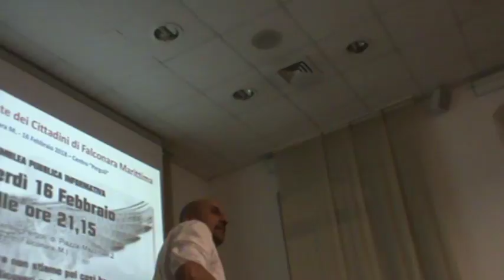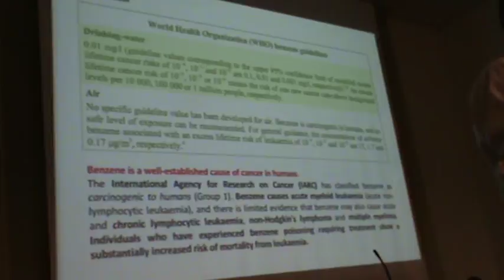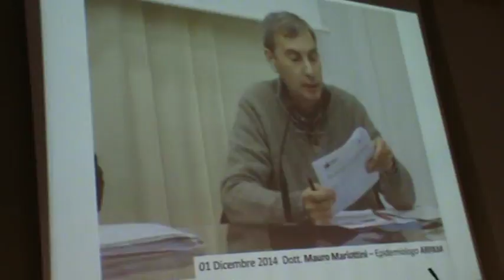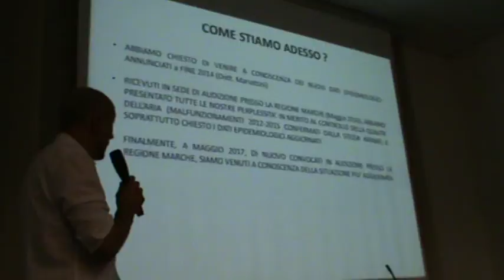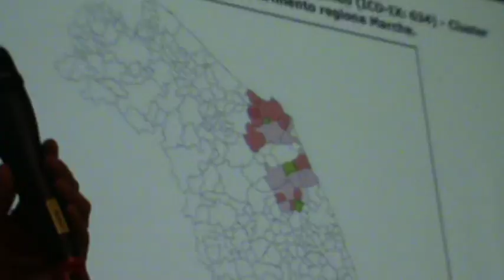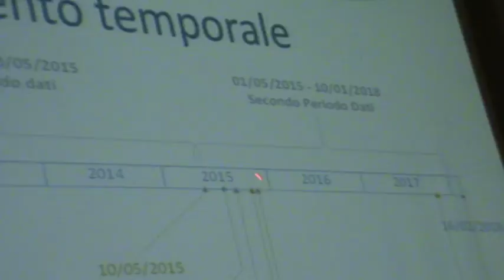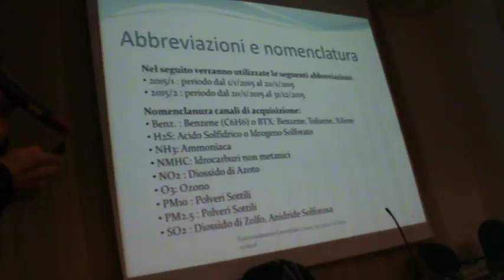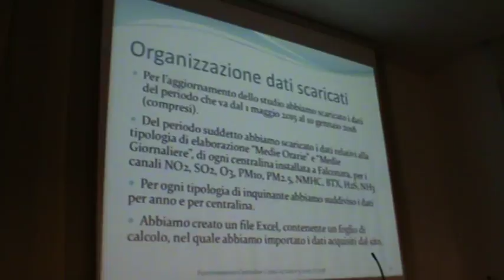Falconara 16-2-18 Video 1/3 Lo stato di salute dei falconaresi